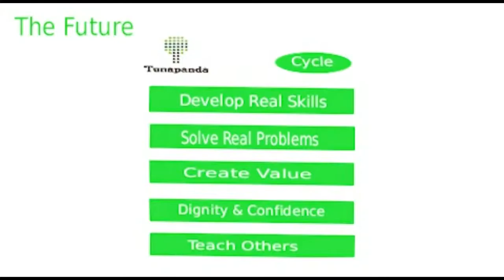Past vs Future